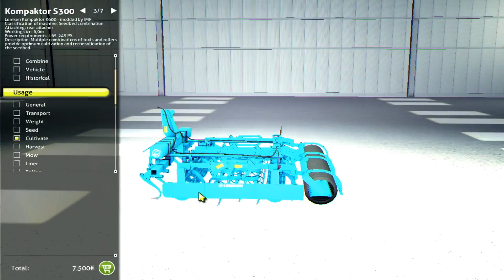Lets Play Agricultural Simulator 2013 - Episode 06 (New Map)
The 2013 sequel to the successful Agricultural Simulator series is ready to roll -- with updated agricultural technology from well known partners.

Go farm on idyllic pastures surrounded by inviting virgin mountain panoramas, or alternatively the fabulous landscapes of Tuscany and the USA are waiting with un-worked fields for all agriculture fans.

At their very own farm hobby-farmers undertake the daily tasks of running the Farm:  The production of food, sustainable resources, and the delivery of eco materials.

Fields have to be worked and farm animals cared for. The dynamic ground makes the whole game more realistic! Future farmers have to invest tactically and with foresight -- the rapid spend of budgets by running costs and seed bills must not be underestimated. To realize a profit takes financial and tactical skill.

More than 70 vehicles and extensions
3 different environments including towns, villages and farms (Tuscany, Alpine, United States)
Dynamic, realistic ground

Realistic "dirtying" of  ALL vehicles (visually and in handling)

6 different animal species (cattle, bulls, sheep, chickens, horses, deer)

Extensive help system, including transport tasks

new plant species (eg sunflower)

Sales hot spots on all maps for all products - quick sale for inexperienced players

Interactive tutorial missions for all beginners

Thanks
Stocko